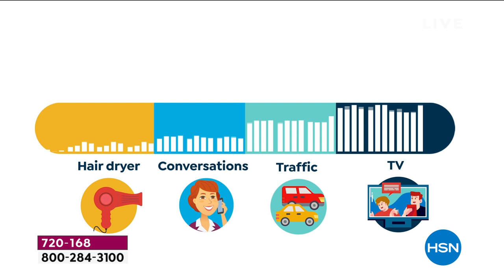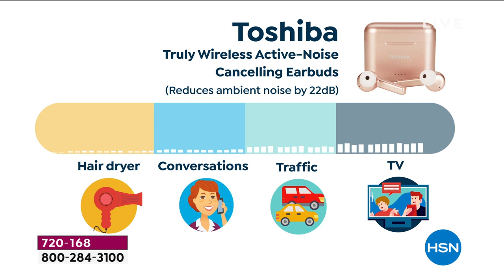HSN | Big Birthday Deals. Little Time 07.31.2020 - 12 PM